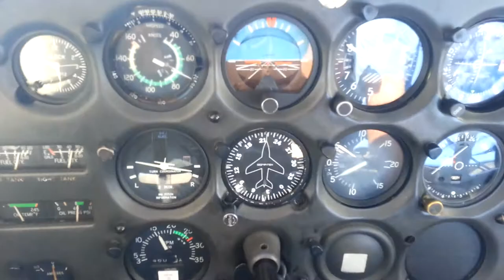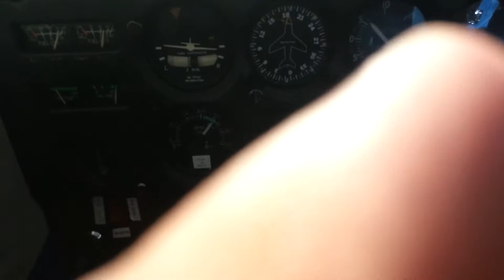Cessna 172, Touch & Go's (5B2)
Commercial flying,  touch and go's at 5B2 (Saratoga) NY C172